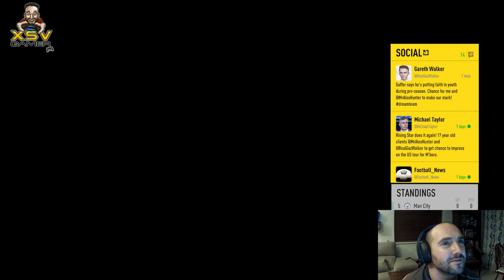Fifa 17 The Journey XsvGamer Lets Play Part2 Gameplay HD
FIFA 17 is an association football video game in the FIFA series, released on 27 September 2016 in North America and 29 September 2016 for the rest of the world. This is the first FIFA game in the series to use the Frostbite game engine. On 21 July 2016, it was announced that, after a public vote, Marco Reus would feature on the cover of the game. The demo was released on 13 September 2016. The Play First Trial was released on 22 September 2016 in Microsoft Windows's Origin Access and Xbox One's EA Access. The game has received positive reviews upon release, with gameplay, the Frostbite engine, sound and presentation all criticality acclaimed albeit The Journey receiving a polarized reception. FIFA 17 has been the fastest selling edition of the franchise.